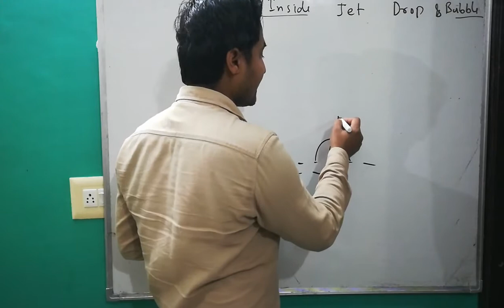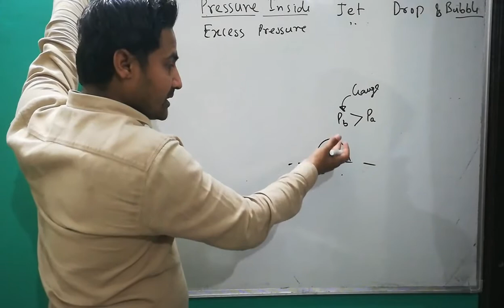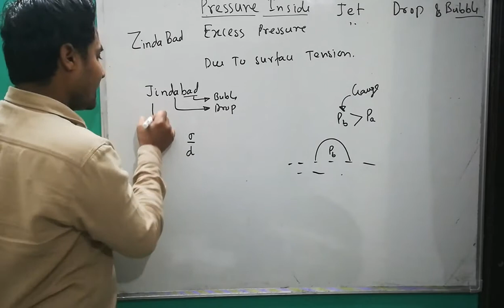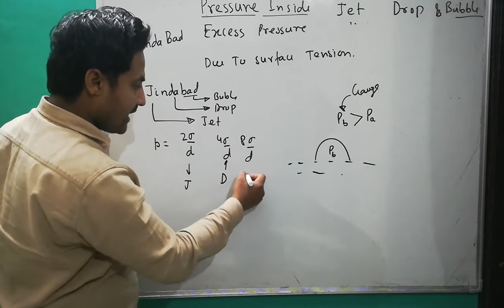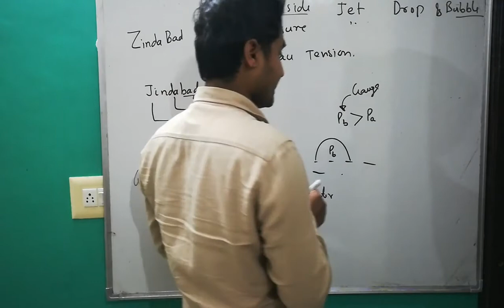Pressure inside Jet, Bubble, drop. Tricky way. Azim Alam khan